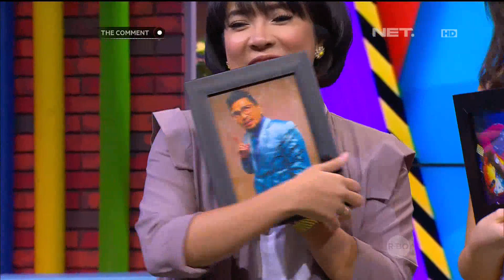Game Tebak! Kimberly Ryder VS Fitri Tropica